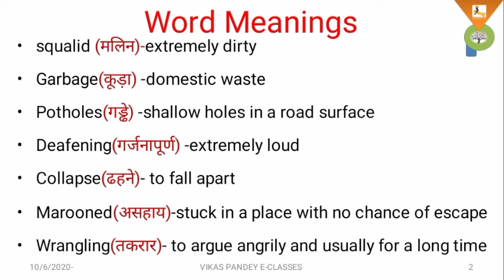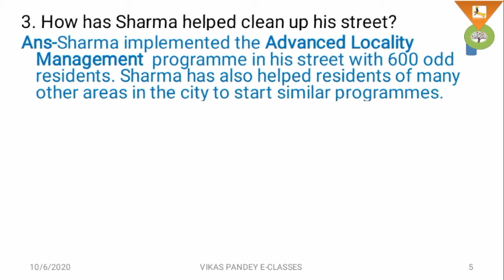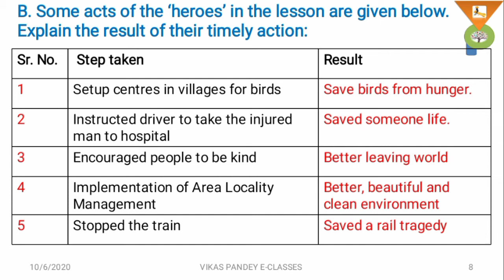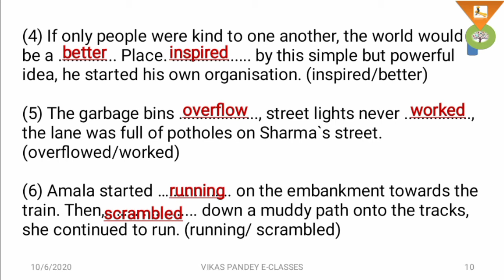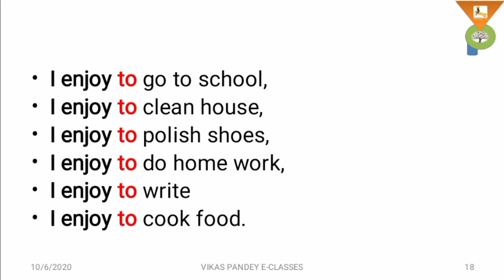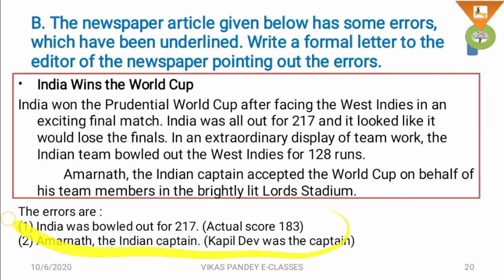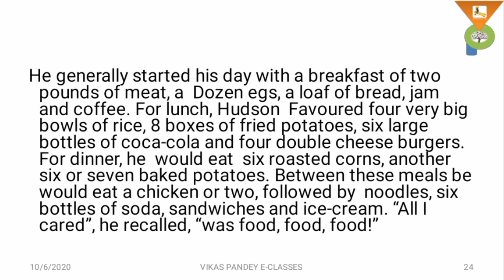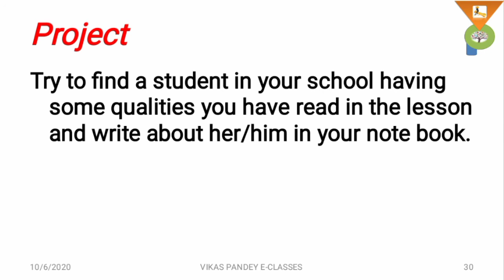Class 8th English |Chapter-07|Question And Answer, Exercise |Everyday Heroes| Chhattisgarh board L14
You can find the full course of class eight English text book with all solution of Question and Answers & exercises